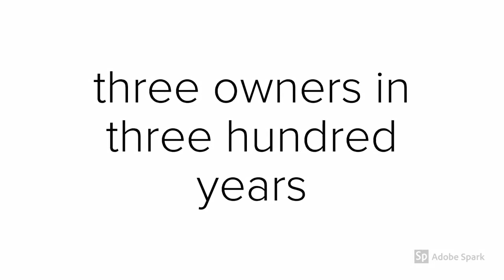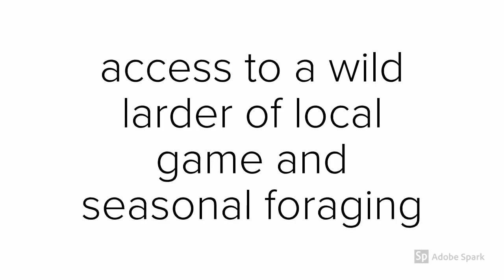THE POT KILN